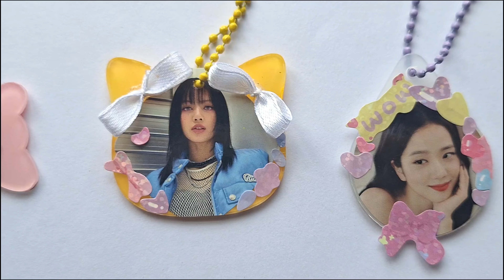Decorating Keychain Ft LALISA 💛 [ part3 ]